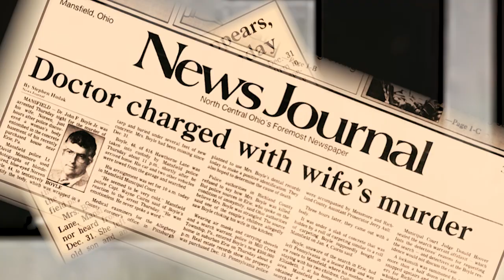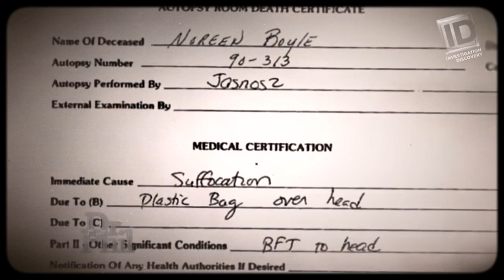Surviving Narcissism and a Murder in Mansfield with Dr. Dennis Marikis -Moving Past Murder #58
In this episode of Moving Past Murder, Collier is joined by Dr. Dennis Marikis, who served as his psychologist in the aftermath of his mother's murder and was featured in the documentary "A Murder in Mansfield". They discuss the challenges of the foster care system, Collier's resilience in the face of trauma, and how others can learn from his experiences while processing their own. Dr. Marikis also shares his insights on recognizing and dealing with narcissists and their manipulative tactics. Don't miss this poignant and informative conversation on trauma and resilience, as well as the powerful story of Collier's journey as told in "A Murder in Mansfield"

Live Schedule:
Instagram: Tuesday  2 pm ET / 11 am PT
YouTube: Wednesday 7pm ET / 4pm PT

The gear I use to create this podcast (clicking the links helps support this podcast, thank you!)

Audio Gear:
Microphone: Shure SM7B
Cloudlifter for SM7B
On-Camera Mic: Røde NTG-1
Mic Boom: Frameworks Gator Pro
Audio Interface: Universal Audio Apollo Twin X
Monitors: Yamaha HS5

Video Gear:
Camera 1: Sony New Alpha 7S III
Lens: Sony FE 24-70mm F2.8 GM II Lens
Camera 2: Canon EOS C70 Cinema Camera
Lens: Canon L-Series 16-35 f4
Blackmagic Design Video Assist 7"
Key Light: Amaran 200x
Light Dome Mini II
Aputure 60x
Fil Light: Aputure MC RGBWW.

Computer Editing Suite:
Apple MacBook Pro (16-inch, 2021) M1 Max/64GB
Kensington Expert Trackball Mouse
Logitech MX Keys
LG UltraWide Monitor 34”

Software:
Audio Recording Software: Audacity for Mac
Audio DAW: Apple Logic Pro X
Audio Plugins: Izotope RX 10
Editing Software: Adobe Premiere Pro 2022